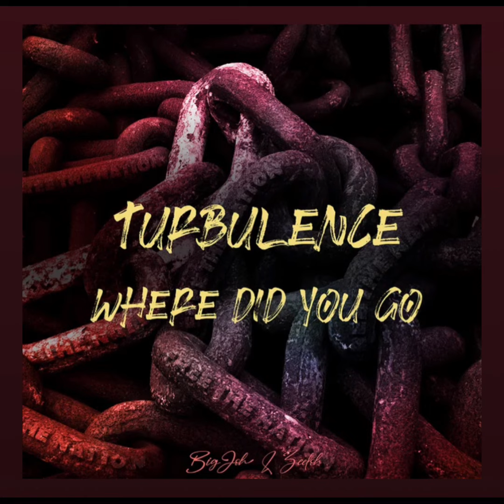TURBULENCE • WHERE DID YOU GO | BigJoh & Zeeloh [2023] | FREE THE NATION RIDDIM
Turbulence x BigJoh & Zeeloh • Where Did You Go

Written by: Johan Jean-Charles
                    Laurent Heurtin
                    Sheldon Campbell